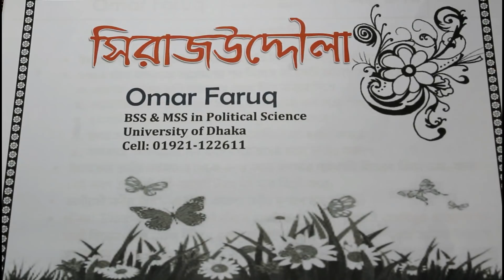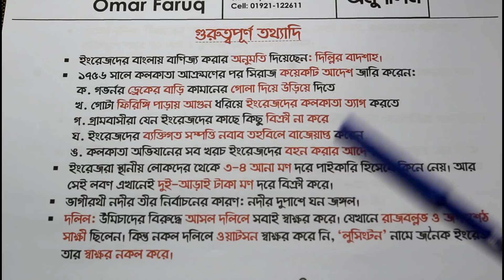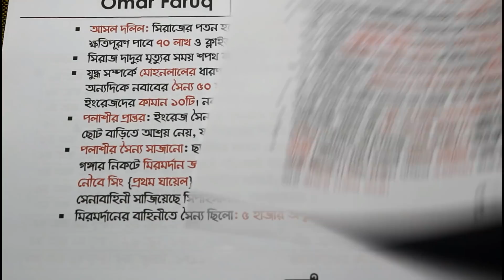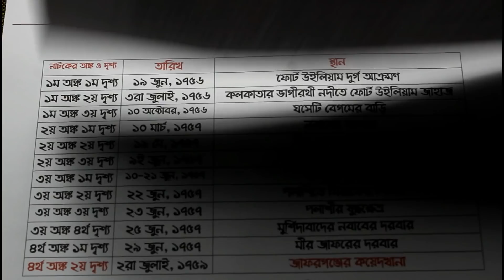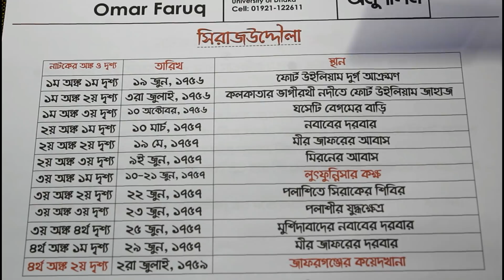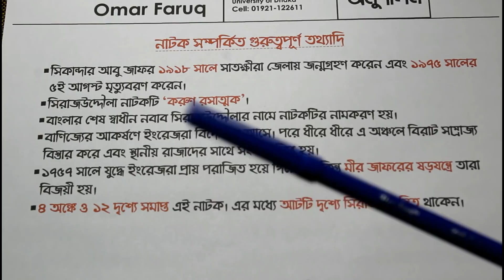সিরাজউদ্দৌলা-৩|| Sirajud Dawla-3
১৭৫৭ সালে পলাশীর ময়দানে নাটক মঞ্চস্থ করার মাধ্যমে বাংলার স্বাধীনতার সূর্য ২০০ বছরের জন্য অস্ত যায়। প্রশাসনিক দুর্বলতা ও রাজনৈতিক অন্তর্দ্বন্ধের সুযোগ নিয়ে ইংরেজরা কূটচাল চেলে ক্ষমতা দখল করে নেয়।
কিন্ত প্রশ্ন হচ্ছে- ইংরেজদের সাথে সিরাজের যুদ্ধের কারণ কী? এর কারণ কি শুধু পলাশীর যুদ্ধই নাকি অন্য কিছু?
সেই প্রশ্নের উত্তর জানতে এই সংক্ষিপ্ত ভিডিওটি দেখত পারেন। ঐতিহাসিক অনেক কিছু এই সংক্ষিপ্ত ভিডিওটিতে পাবেন।
যদি নাটকের সবগুলো চরিত্র ও তাদের কার্যাবলি মনে রাখা যায়, তবে খুব সহজেই পরীক্ষায় এনসার দেওয়া যাবে।